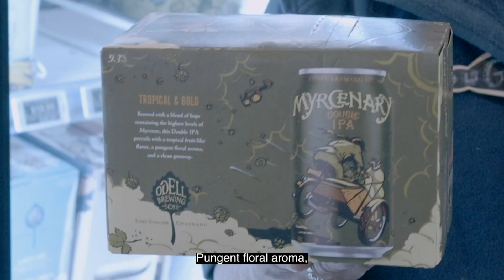Bevy’s Staff Picks & Why We Like It!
Odell Myrcenary Double IPA